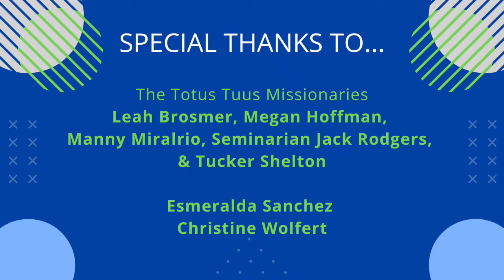Totus Tuus Recap 22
Our youth had a beautiful week with our Totus Tuus missionaries and volunteers!  Here's a look back at the week.